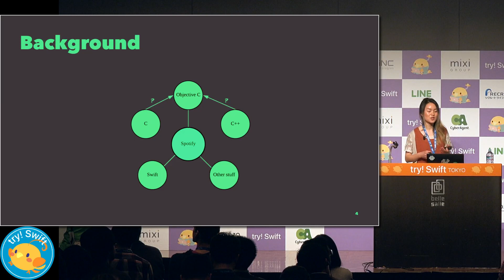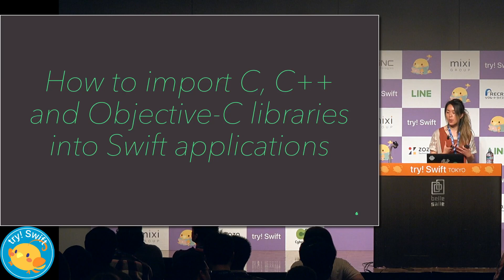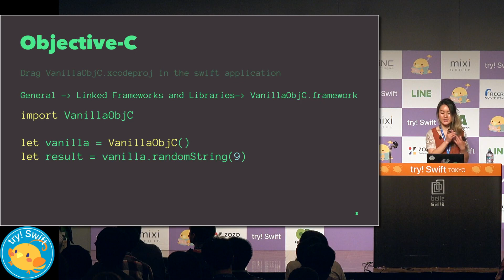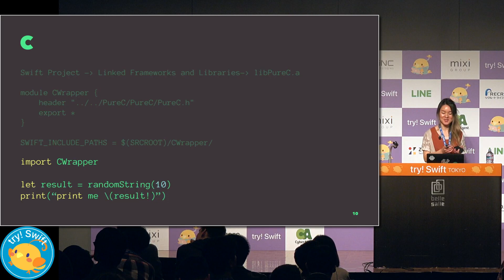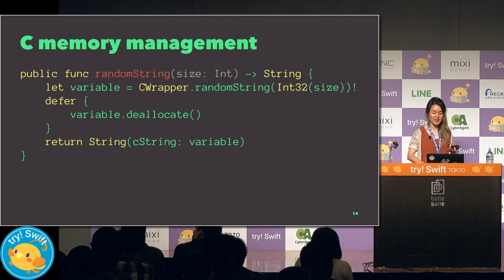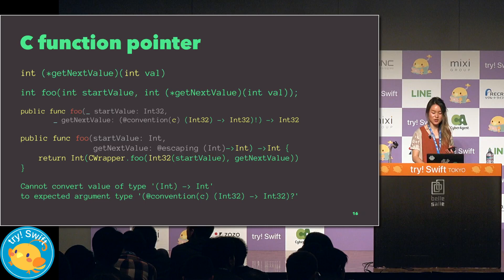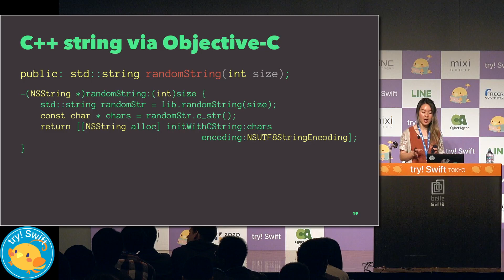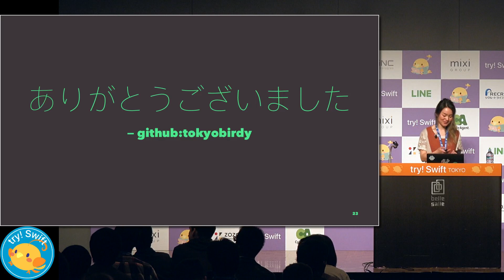Using C, C++ and Objective C frameworks in Swift apps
try! Swift Tokyo Conference 2019 - try! Swift is an immersive community gathering about Apple Technologies, Swift Language Best Practices, Application Development in Swift, Server-Side Swift, Open Source Swift, and the Swift Community in Tokyo!

Topic - Using C, C++ and Objective C frameworks in Swift apps
Speaker - Cecilia Humlelu

Bio - I am Cecilia, developer, miniature crafter,  acroyogis, and maybe something more. One thing that you might have not guessed about me: I was once a lift truck operator.

Abstract - Swift is powerful, it is also relatively new. There are a lot of open source libraries that are written in C, C++ or Objective C. Is there a way to use them all to triple the opportunities to create more unique apps? Yes, we can! In this talk we will go through the basics to explain the relationship among C, C++ and Objective C and demonstrate how to set up the dependencies in a swift project.

try! Swift Tokyo Twitter Hashtag